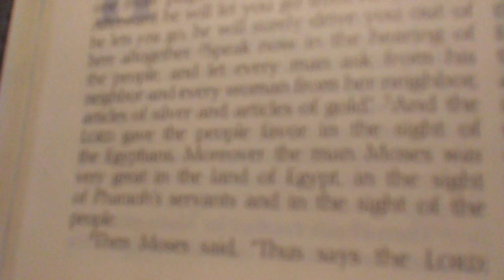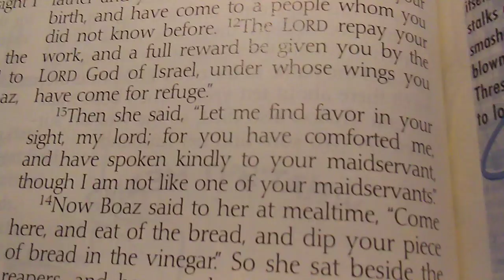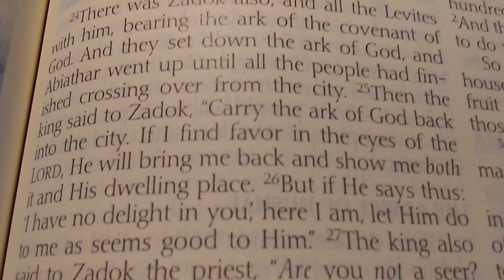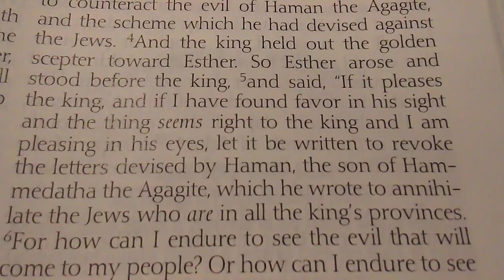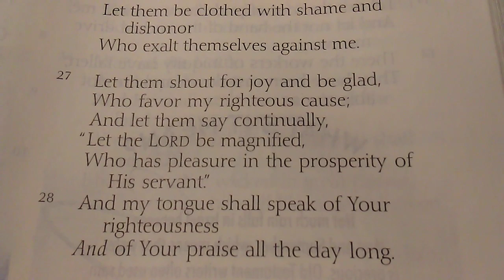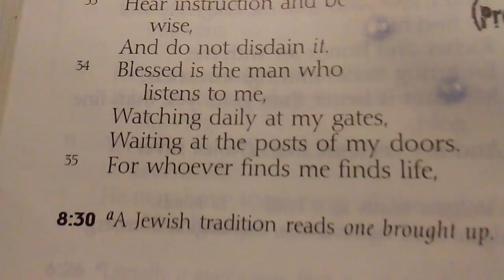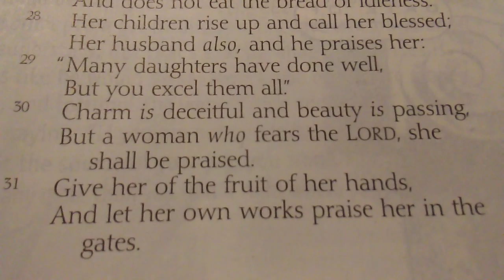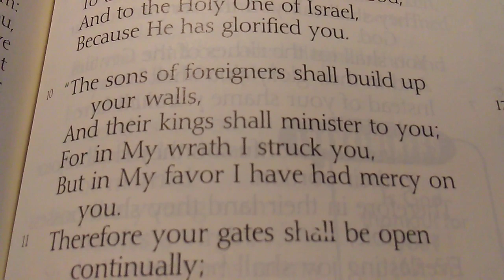11-22-19 - The Word for Today Part 2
11-22-19 - The Word for Today Part 2

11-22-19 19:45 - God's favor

Genesis 18:3

Genesis 30:27

Genesis 39:21

Exodus 11:3

Exodus 12:36

Numbers 11:11, 15

Deuteronomy 24:1

Deuteronomy 28:50

Deuteronomy 33:23

Joshua 11:20

Ruth 2:13

1 Samuel 2:26

1 Samuel 20:29

1 Samuel 25:8

1 Samuel 29:6

2 Samuel 15:25

1 Kings 11:19

Nehemiah 2:5

Esther 2:15, 17

Esther 5:2, 8

Esther 7:3

Esther 8:5

Job 10:12

Psalm 5:12

Psalm 30:5, 7

Psalm 35:27

Psalm 44:3

Psalm 45:12

Psalm 89:17

Psalm 102:13-14

Psalm 106:4

Psalm 109:12

Psalm 112:5

Psalm 119:58

Proverbs 3:4

Proverbs 8:35

Proverbs 11:27

Proverbs 12:2

Proverbs 13:15

Proverbs 14:9, 35

Proverbs 16:15

Proverbs 18:22

Proverbs 19:6, 12

Proverbs 21:10

Proverbs 22:1

Proverbs 28:23

Proverbs 29:26

Proverbs 31:30

Ecclesiastes 9:11

Song of Solomon 8:10

Isaiah 26:10

Isaiah 27:11

Isaiah 60:10

Jeremiah 16:13

Daniel 1:9

Luke 1:30

Luke 2:52

Acts 2:47

Acts 7:10, 46

Acts 25:3